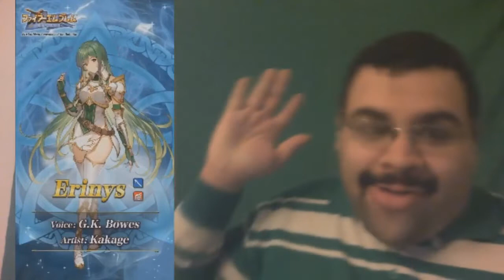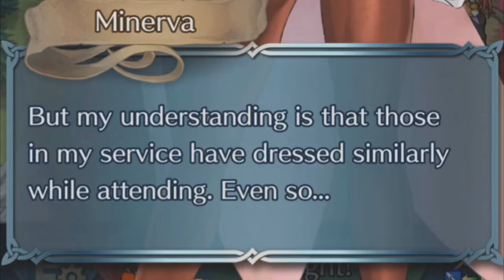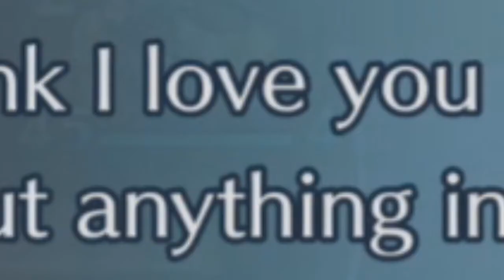Every Edit in the Fire Emblem Heroes Content Playlist (April 2021 to March 2022)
There really isn't much to see here, as I've only been making small edits and not a lot of them to make it here. Because of this, this video is about as long, if not shorter, than the average FEH Content video. Mainly this is due to both laziness and the bit of complexity of the background template, as those take up a lot of layers. Expect a lack of edits, if any, going forward.

Also, apparently, this is video number 201 even though this was supposed to be 200. It turns out that Me from August forgot to list the Childhood Encounter video into the playlist and I didn't notice until it was fat too late.